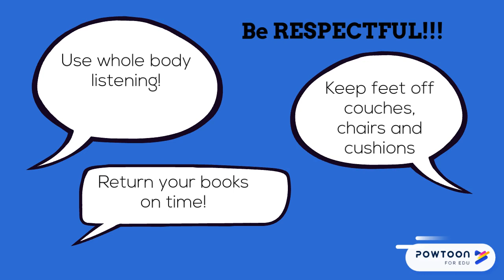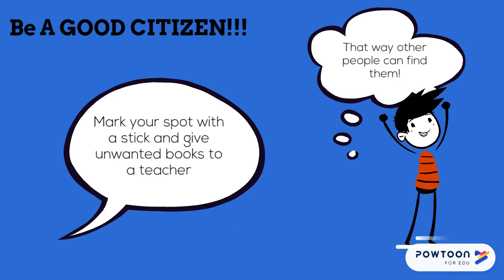IC Cool Tool 2019 PreK 1